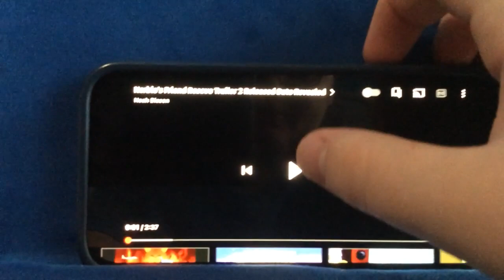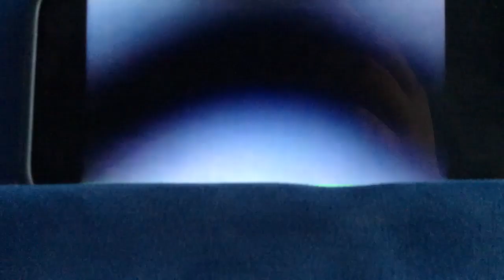Michael the tank engine & spongebob fan reaction of herbie’s friends rescue